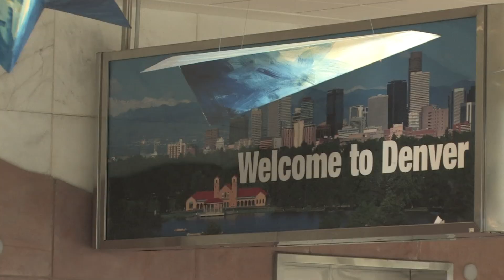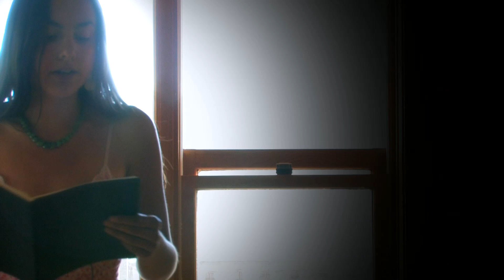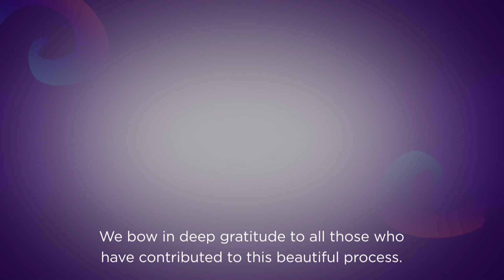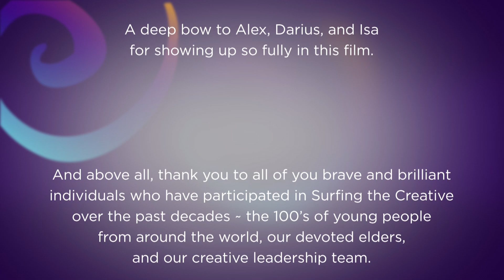Surfing the Creative ~ Rites of Passage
A generation of embodied global leaders dancing into action.
International Youth Leadership Programs ~ Ages 16-28

Summer 2012
Youth: June 29 - July 4
Intergenerational ~ Ages 16-108: July 27 - August 1
Boulder, CO

Surfing the Creative® Program Intentions~
• To  Access  the  Wisdom  of  Your  Body.
• To  Open  to  the  Truths  of  Your  Heart.
• To  Connect with  the  Bounty  of Mother ~ Father.
• To  Free the Creative Wild Child.
• To  Strengthen Interpersonal  Communication Skills Inviting Connection versus Violation.
• To  Develop  Your  Capacity to Honor and Express Yourselves as Sexually Whole People.
• To  Make a Difference by Taking  Action Through Direct Work in the Community.
• To  Remember  Ever  More  Fully Your Destiny through the Conscious Embodiment of these Potent Comprehensive Maps.

 At the foundation of all of our programs is somatic, dance-based work that educates people about how to renegotiate trauma and shock in the body, how to authentically express oneself in life-serving and creative ways, and how to access one's vision, one's will, and ultimately one's capacity to practically develop and implement one's work in the world. Surfing The Creative® involves ongoing intensive mentoring, classes, events, and trainings that invite individuals, groups, and communities into an intimate and direct dialogue with their challenges and their gifts.